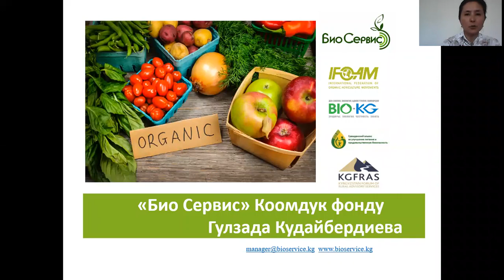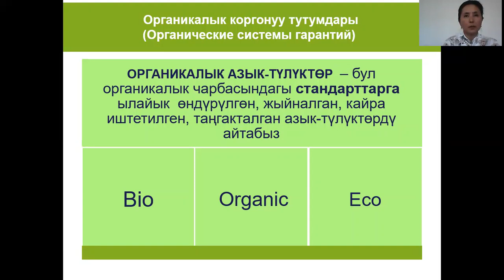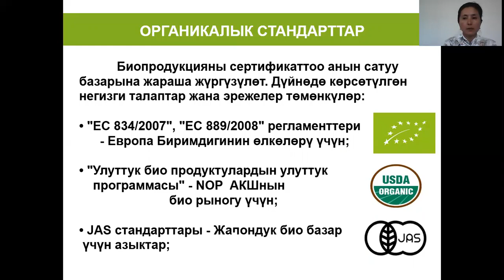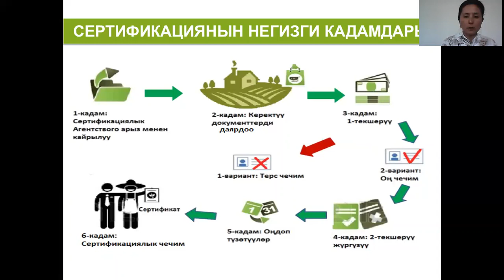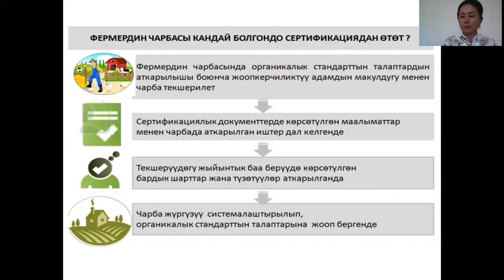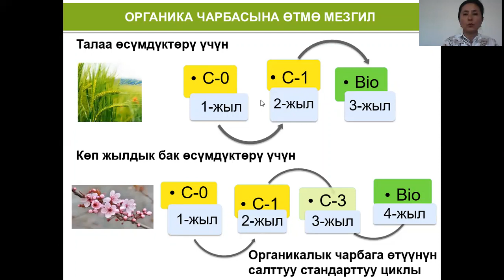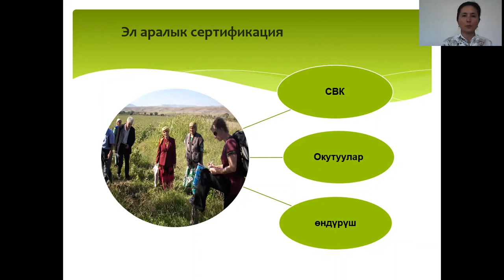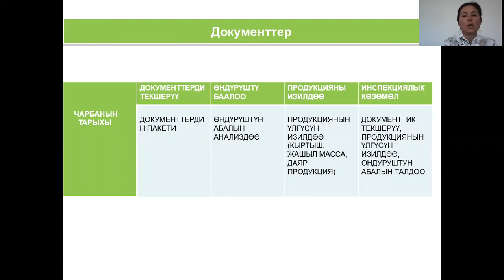"Органикалык дыйканчылыкка өтүү" | "Transition to organic farming"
"Кыргыз Республикасындагы органикалык айыл чарба саясатын ишке ашырууну колдоо жана дыйкандардын мүмкүнчүлүгүн жогорулатуу боюнча KOICA ODA Долбоору" Сиздердин назарыңыздарга 🍀🌲♻️ "Органикалык дыйканчылыкка өтүү" 🌳 🍀темасында онлайн семинарды тартуулайт.

🌍🔰✍️Бул семинарды Орто Азиядагы органикалык секторго басым жасап, айыл аймактарын өнүктүрүү боюнча алдыңкы консалтинг компаниясы болуп келе жаткан "Био Сервис" Общественный Фонд "Био Сервис" коомдук фондунун жетекчиси Гульзада Кудайбердиева айым өткөрөт.
⏰Семинардын  убактысы 3️⃣0️⃣  мүнөт.
Бул семинар дыйкандарга ылайыктуу болуу максатында, алдын ала презентация түрүндө даярдалып видеого жазылган үчүн өзүңүздун бош убактыңызда көрсөңүз болот.
📝Бул семинарда Сиздер Органика_Айыл_Чарбага өтүүдөгу шарттар, органикалык стандарттар, үчүнчү жактын сертификаты, сертификатто процесси, өтмө мезгили, ички жана сырткы көзөмөл системасы тууралуу керектүү маалыматтарды аласыздар.👩‍🎓👨‍🎓

🔰 Сурамжылоо‼️
Семинарды көрүп, түшүнүгүңүздөр боюнча семинарга бул шилтеме менен кирип баа берип коюнуздарды суранабыз. Сурамжылоого жооп берүү акыркы мөөнөтү: 1 Июнь, 2021ж.
👩‍💼Баа берүү:  1️⃣ ден 5️⃣ ке чейин.
1️⃣- эң начар, 2️⃣  - начар, 3️⃣  - орто, 4️⃣  -жакшы, 5️⃣-эң жакшы.
Көңүл бурганыңарга чоң рахмат! 🙏🔰